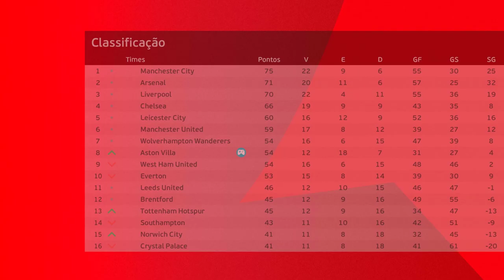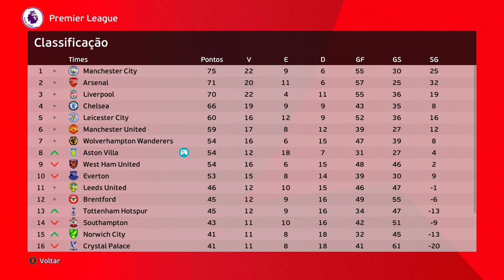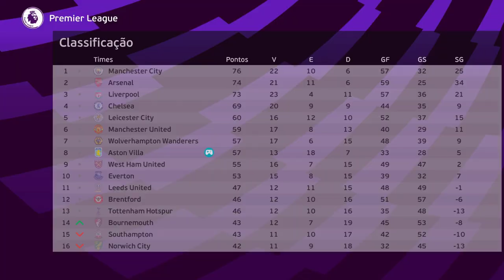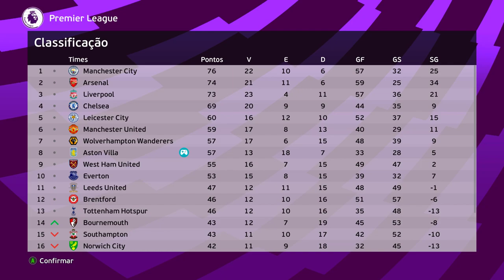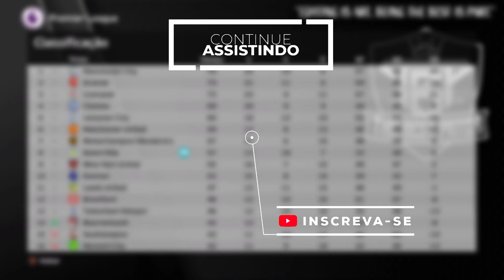O ADEUS de N11 !! FINAL da FA CUP e PREMIER LEAGUE! - Rumo ao Estrelato 5° Temp. Ep. Final | PES 21